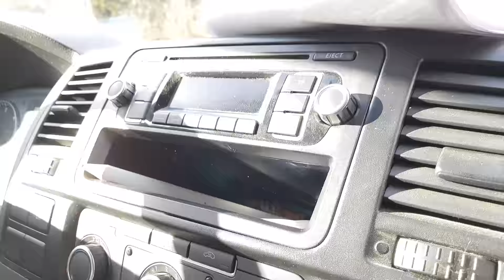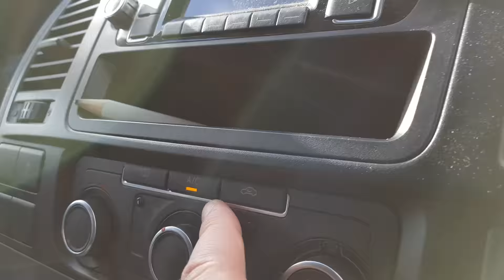THE CAR REVIEW YOU DID NOT ASK FOR